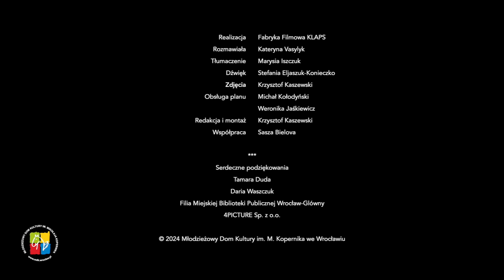Tamara Duda - ROZDZIAŁ 11 - TO TRZEBA PRZEŻYĆ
"Bardzo bym chciała, żeby przynajmniej trzy pokolenia żyły w pokoju."

Obejrzyjcie kolejny rozdział niesamowitego wywiadu z ukraińską dziennikarką, tłumaczką i pisarką, Tamarą Dudą, którego udzieliła Fabryce Filmowej KLAPS jesienią 2022 roku. Pomimo upływu czasu, a może właśnie dzięki temu, słowa pisarki wybrzmiewają dzisiaj mocniej niż kiedykolwiek.

Tamara Duda jest autorką dwóch powieści wydanych pod pseudonimem Tamara  Horicha Zernia. W latach 2014–2016 pracowała jako wolontariuszka w strefie działań wojennych na wschodzie Ukrainy.  Doświadczenia tamtej wojny przeniosła na trzymającą w napięciu powieść pt. “Córeczka”.

“Córeczka” została wyróżniona prestiżową nagrodą ukraińskiej redakcji BBC za najlepszą książkę beletrystyczną 2019 roku. Znalazła się także wśród trzydziestu najważniejszych utworów prozatorskich niepodległej Ukrainy według Ukraińskiego Instytutu Książki. W 2022 roku Tamara Duda otrzymała z rąk
prezydenta Ukrainy Narodową Nagrodę im. Tarasa Szewczenki w dziedzinie literatury pięknej.
Polską wersję “Córeczki” w przekładzie Marcina Gaczkowskiego wydało Kolegium Europy Wschodniej.